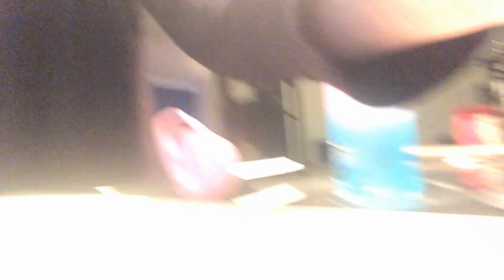vlogmas 20 - Faire du lait et du lait toujours du lait + Mise a jour de la liste de Noel